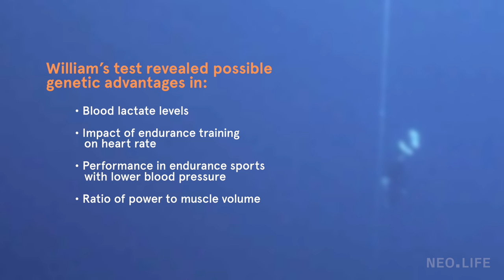Decoding Trubridge - We Sequenced the Genome of the World's Best Free Diver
A story about a world record shattering free diver named William Trubridge, the genes that may or may not explain his success, and a company racing to fill in the gaps in our genomic knowledge.

Video produced by Jane Metcalfe and Jeffrey Braverman for Neo.Life. Directed, shot, and edited by Jason Tongen.